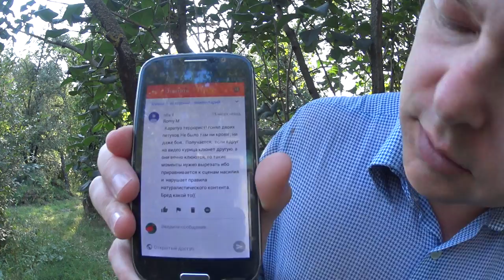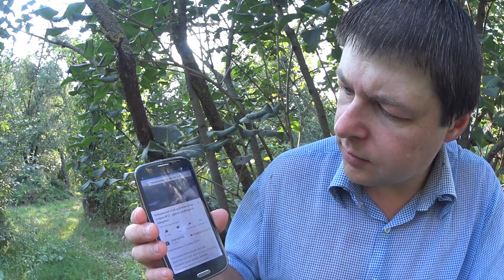Скандал! Гугл против Образования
Арсений Селезнёв Зверобой создал второй канал, объясняю причины поведения Гугла-Герострата..